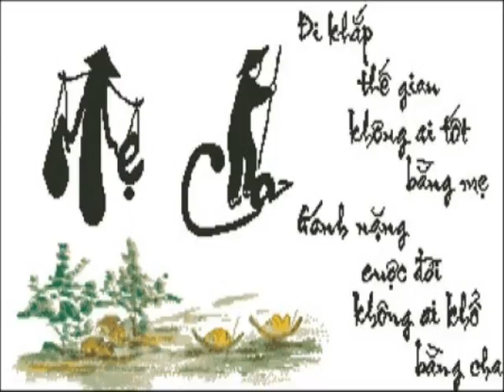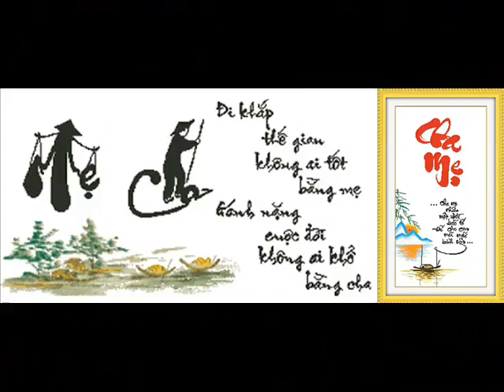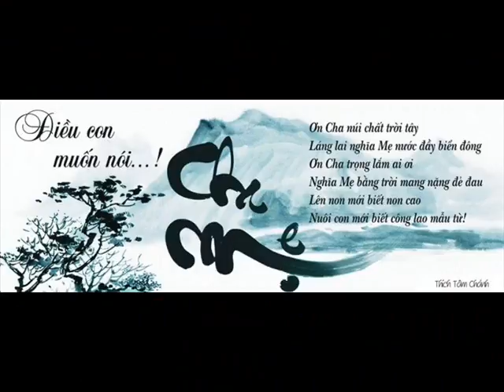Khai Tool At Home 82